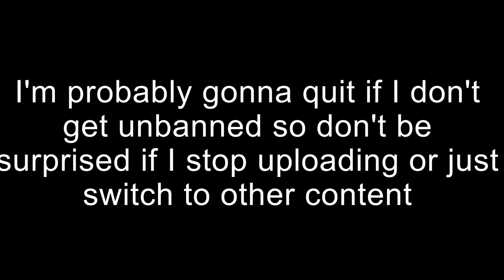I got deleted on my main for THIS (lost 250k value)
Roblox is stupid